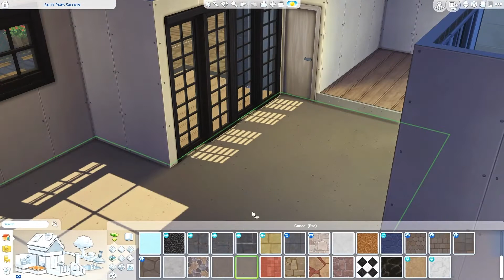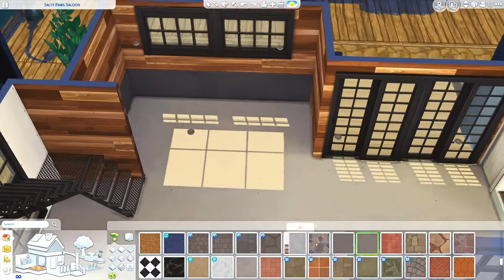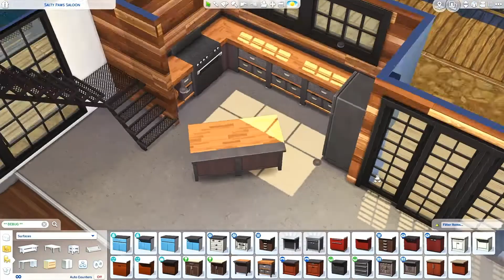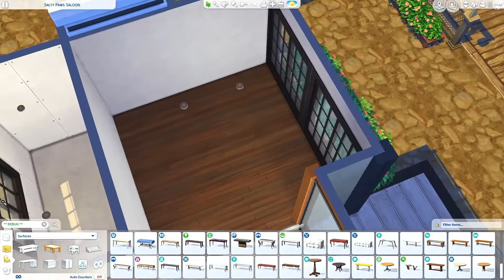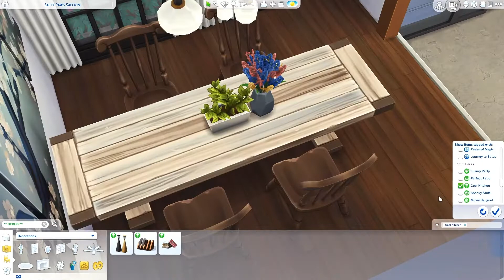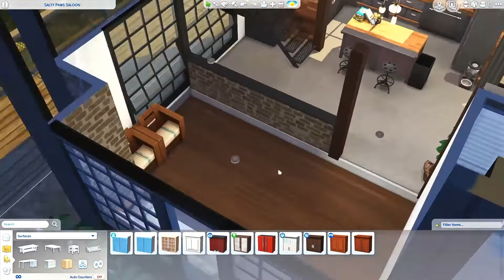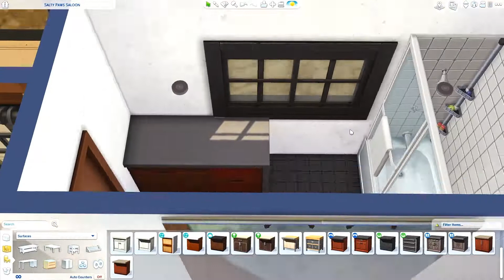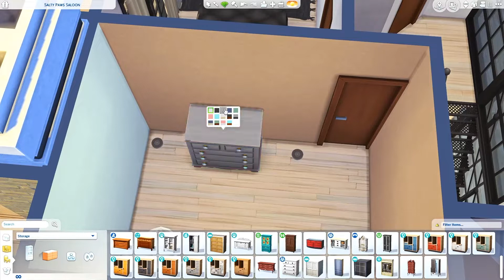CONVERTED WAREHOUSE! || THE SIMS 4 SPEED BUILD 🏡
This converted warehouse on the dock is perfect for a small family. Hope you enjoy! :)

Download on the gallery by searching simmary, simmarysims or my Origin ID Simmarysims.

ORIGIN ID: Simmarysims